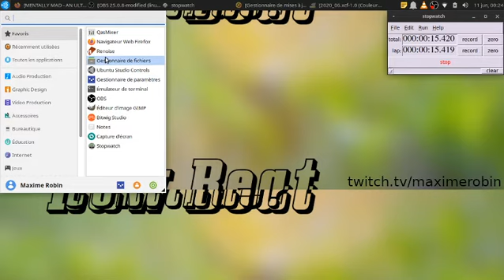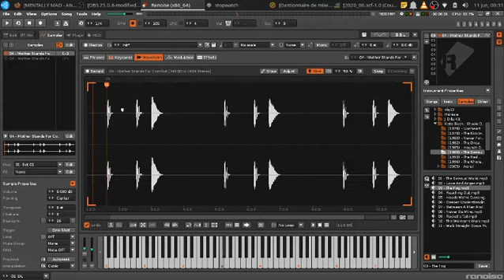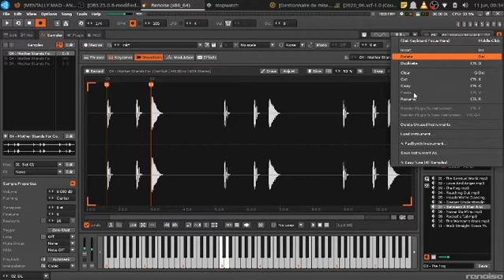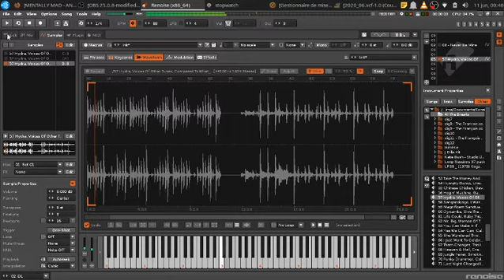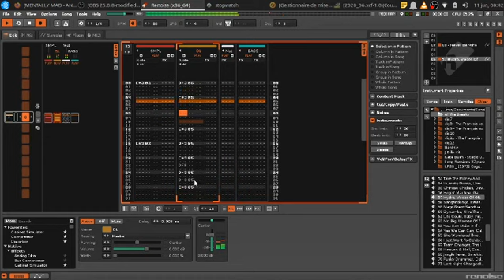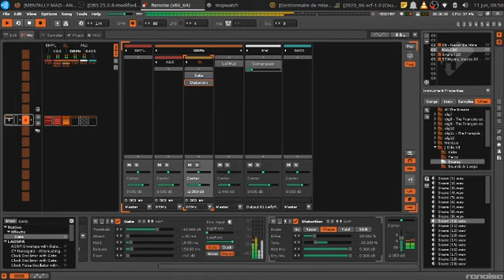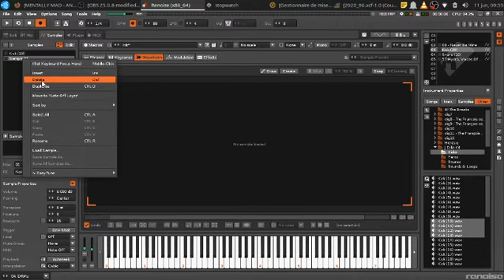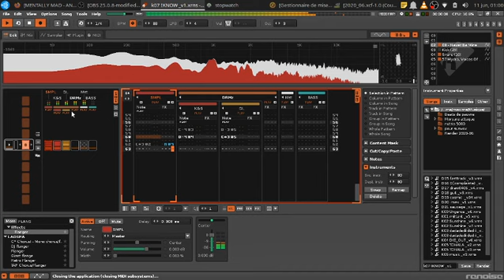MakingofRAWBEAT - K07 IKNOW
(Renoise)
Diffusion Twitch de l'été 2020

Visuals and music by Maxime Robin AKA M. Robin AKA 00101010

Je n'apprécie pas beaucoup la pub. Peut-être que vous non plus. C'est pourquoi aucun de mes vidéos n'est monétisé. De toute façon, vu la nature de l'art que je fais (échantillonnage), mes vidéos sont souvent démonétisés. La monétisation par la pub est une source de revenu importante dans le monde dans lequel on vit. Donc si vous voulez m'aider autrement, aller plutôt vous abonner à mon site Bandcamp à Votre 24$ par année m'aidera à faire plus de musique et plus de vidéo comme celui ci. Vous aurez aussi accès aux beats comme celui de ce vidéo rapidement (des fois même avant qu'il soit sur youtube!) En bonus, vous aurez accès à toute la musique que j'ai fait en solo et un petit peu plus. Merci!